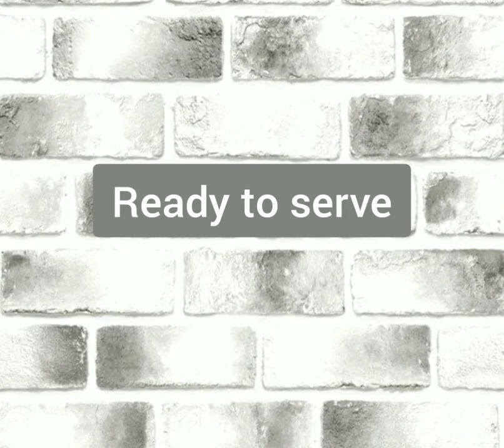Corn Paneer Sabji/ Corn Masala/Corn Paneer Masala/ Restaurant Style Corn Paneer - ALPA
બાફેલા મકાઈ દોઢ કપ, પનીર 200 ગ્રામ, ક્રશ કરેલા કાંદા ૨ કપ, ટામેટા ની પ્યુરી એક કપ ,ક્રશ કરેલું આદુ 2 ચમચા, ક્રશ કરેલું લસણ 2 ચમચા, કસૂરી મેથી અડધી ચમચી, જીરું એક ચમચો, ગરમ મસાલો 1 ચમચી, લાલ મરચું 2 ચમચા, હળદળ એક ચમચી, લીંબુ, ધાણા પાવડર 1 ચમચી, મીઠું સ્વાદ મુજબ,ગરમ પાણી દોઢ કપ